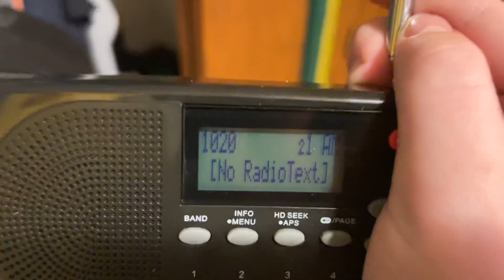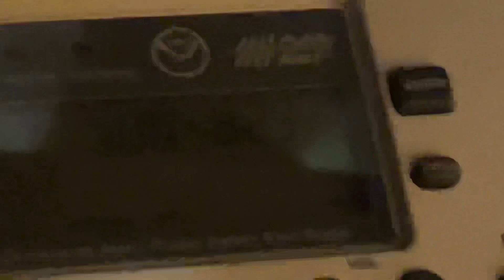Kdka ￼￼weekly test 12/11/22￼￼￼ eas 541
make sure to press the sub button if you enjoy this content and make sure to push the subscribe button and push the  Bell to all to get notified when I upload a new video